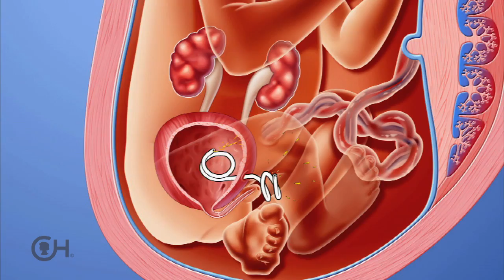Option of Prenatal LUTO Intervention (4 of 9)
Prenatal intervention for LUTO involves using a shunt to temporarily decompress the bladder, which can improve outcomes for some patients.

For babies with lower urinary tract obstructions, a shunt tube provides a passage for the urine flow to go from the bladder, which was otherwise completely obstructed, out into the amniotic space. This allows the lungs to develop and decreases the pressure on the developing kidneys by establishing a more normal level of amniotic fluid.

Fetal shunting for LUTO is a temporary treatment option that can help improve lung development and renal functions in some fetuses. It is not a cure; it cannot reverse any renal damage that is already present.

Experts from the Center for Fetal Diagnosis and Treatment at Children's Hospital of Philadelphia meet with families to review test results, discuss the diagnosis, explain treatment options in detail, provide information about potential outcomes, and answer any questions your family might have. Candidates for prenatal LUTO intervention also meet with a pediatric urologist to discuss postnatal management and treatment options. Understanding the risks and benefits of different treatments is an important step to help families make the best decision for themselves and their baby.